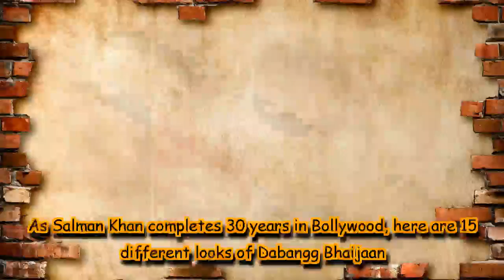As Salman Khan completes 30 years in Bollywood, here are 15 different looks of Dabangg Bhaijaan